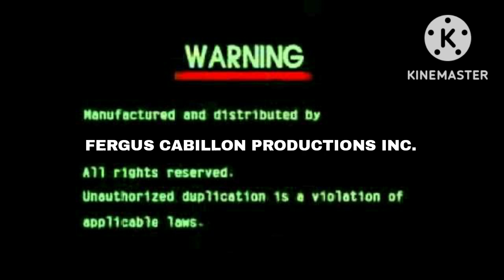FCPI Records Logo (2022 - 2026)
Taken From Timeless Hits
Artist and Others
Timeless Popular Of Tausug Hits
Timeless OPM

Records label: FCPI Records (now FCPI - Official Channel)